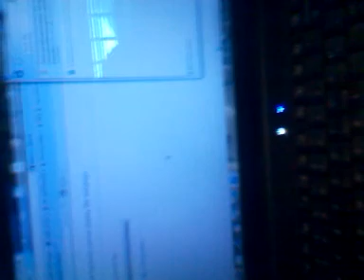How to fix touchpad on compaq computer